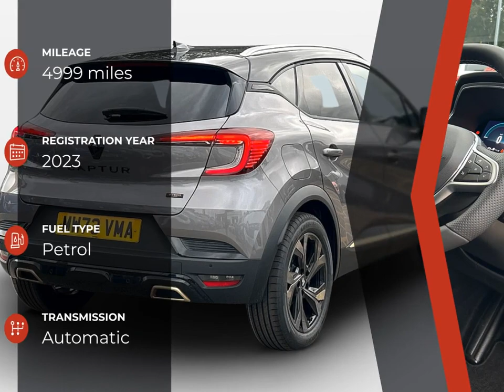Renault Captur E Tech Engineered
Check out this Renault Captur E Tech Engineered 2023 with 4999 miles, Automatic transmission. Let us give you a quick overview of the specification: 18in Alloy Wheels-E-TECH Engineered-La Castellet-Diamond Cut with Gold Insert, 2 Front Reading Lights LED and Central Rear Roof Light with 3 Reading Lights LED, 2 Reverse Gear LED Lamps and 1 Rear LED Fog Lamp in Bumper, ABS with EBA-Emergency Brake Assist, AEBS-Active Emergency Braking System, Airbags-Deactivation-Front and Side-Driver and Passenger, Airbags-Driver and Front Passenger-Side-Head and Curtain, Aluminium Renault Sport Door Sills, Anti Drill Door Locks and Locking Fuel Cap, Auto Dimming Rear View Mirror, Automatic Air Conditioning with One Touch Quick Demist Function and Air Quality Regulator, Automatic Headlights, Automatic Windscreen Wipers with Rain Sensors, Black-Renault-Logo-Front and Rear, Black Side Door Protection with Chrome Insert, Black Soft Touch Dashboard, Bluetooth-DAB Radio and USB Ports, C-Shaped LED Front and Rear Lighting Signature with 3D Effect on the Rear Lights, Central Door Locking, Cruise Control with Speed Limiter.